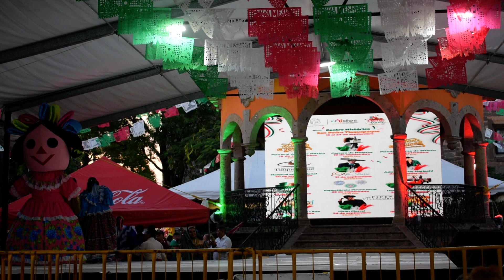GRUPO FOLKLORICO TIERRA Y LIBERTAD